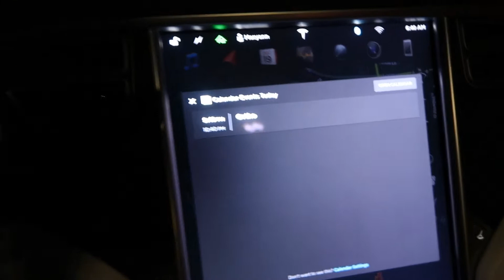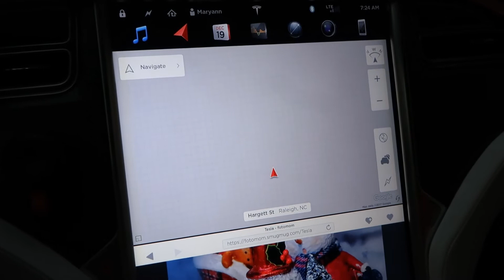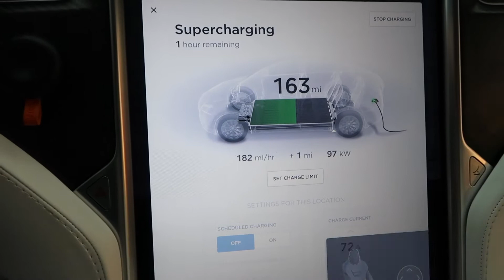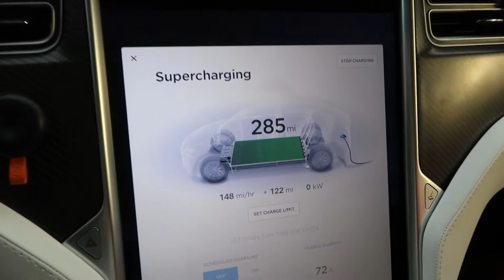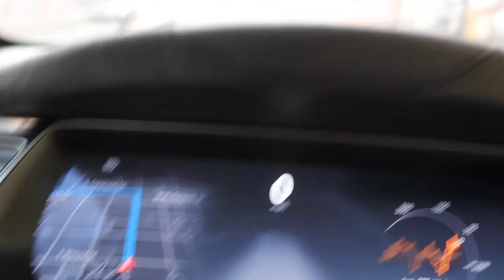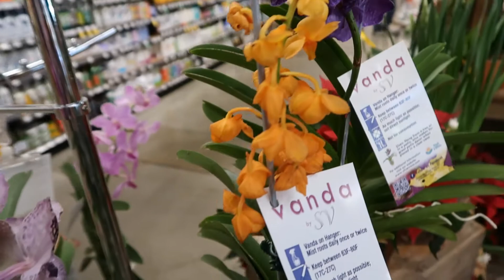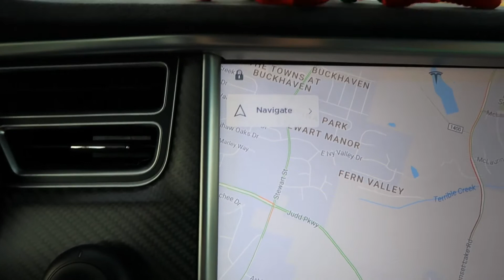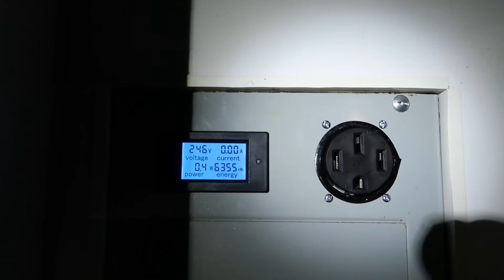Day 188 Tesla Ruby Taking Care of Business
If you feel like our videos have helped you with your decision to buy a Model X or a Model S, please consider using our referral code: donald8803 You can get free super charging.

Joey and I dropped Johnny off at school for his last day of the year. Then we went to North Hills and the Raleigh Supercharger which is on the way to his orthopedic doctor. Target opened at 7am for holiday hours which was perfect so that we could use the wash room and shop for what we went int for which primarily was Allegra allergy medicine. That Target has a Starbucks, and we treated ourselves to a holiday beverage.

The orthopedic doctor didn't see anything alarming on the x-rays, and set Joey up with PT 2 times a week for 4 weeks.

I dropped Joey off at home and did some chores while Don got busy on the garage electrical project. He is putting in a larger wire between the house and garage to support higher charging
(50 amp instead of 30 amp). Luckily for him, the project went great and he was able to feed the new wire through the conduit.

After I picked Johnny up at school, we went to Whole Foods. It was busy, busy today! We also went to HD and WM to get photo Christmas cards.